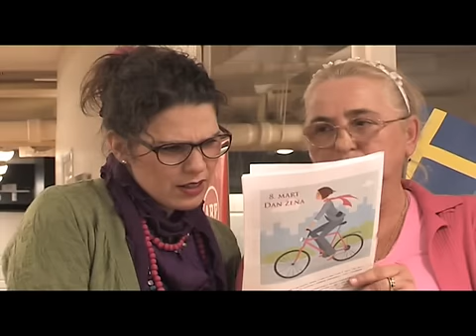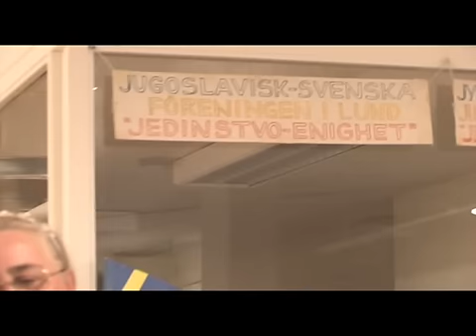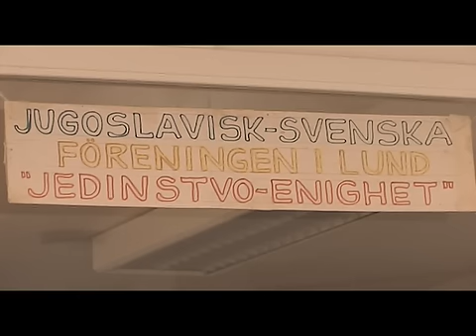Internationella Kvinnodagen 2012 - Jedinstvo-Enighet